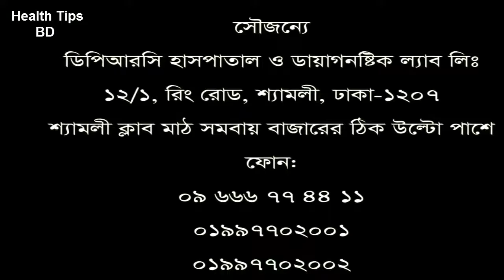১০ বছরের ব্যথার রোগী ১০ দিনে ভালো || dprc advanced pain treatment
১০ বছরের ব্যথার রোগী ১০ দিনে ভালো || dprc advanced pain treatment

keyword...